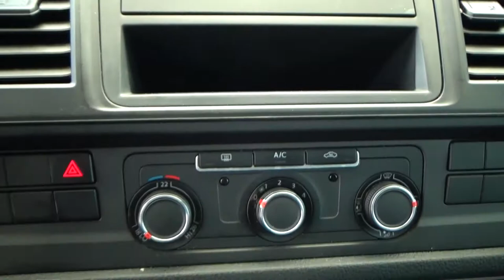Volkswagen / Transporter/2019 - 2287